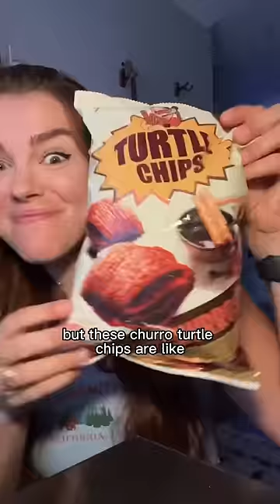Only eating Korean food for a full day!